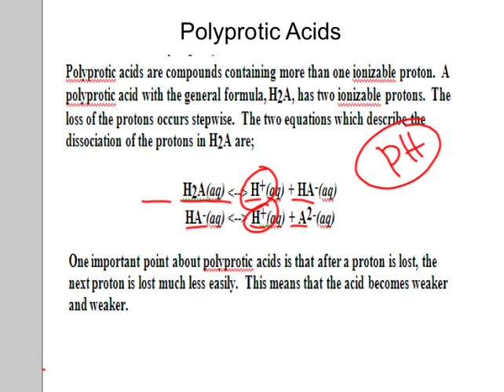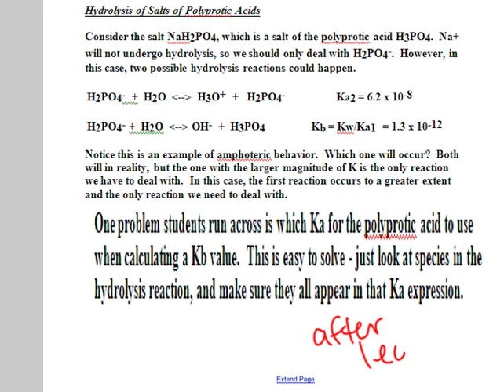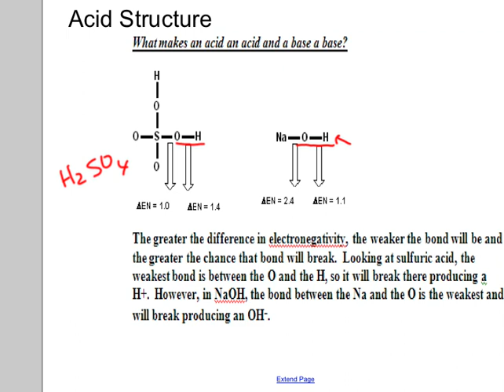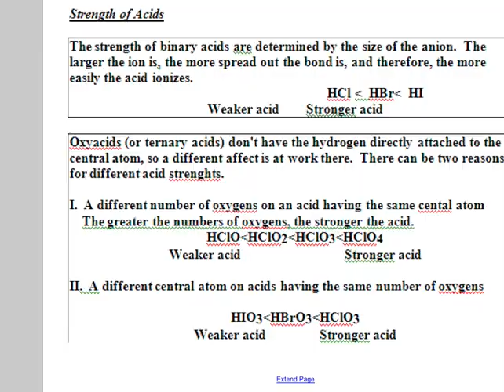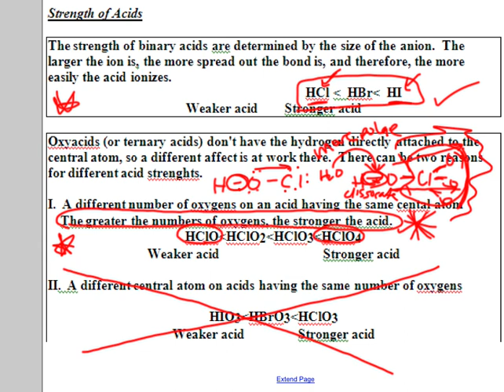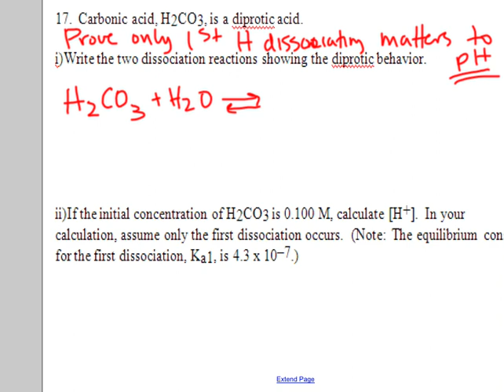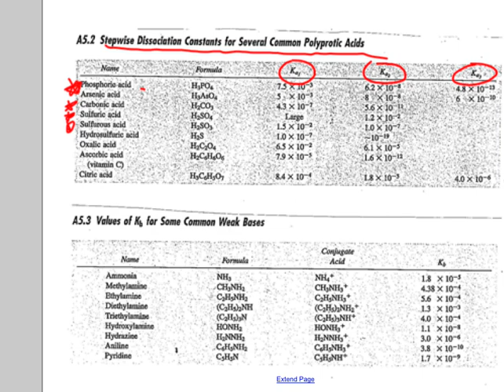Polyprotic Acids and Salts